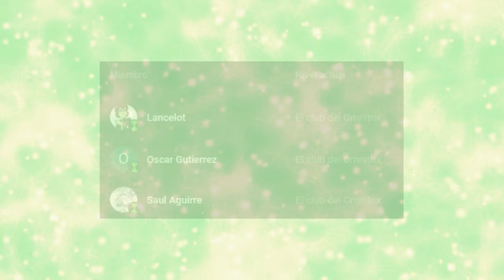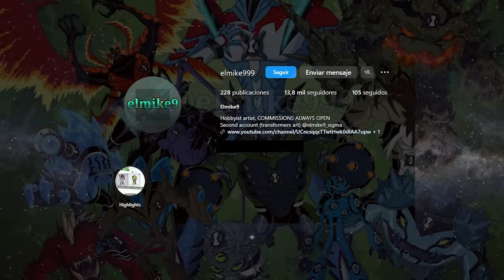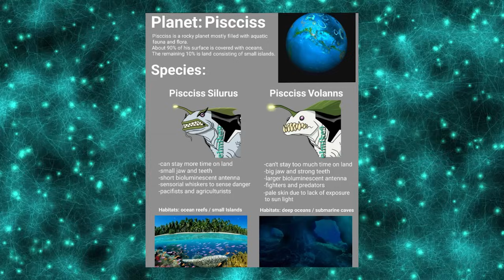Ben 10 Nunca debió cambiar su animación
¡Que disfrutes el video!

Yo soy EsGadiel... ¡Bye!